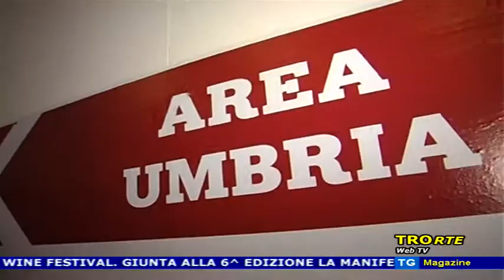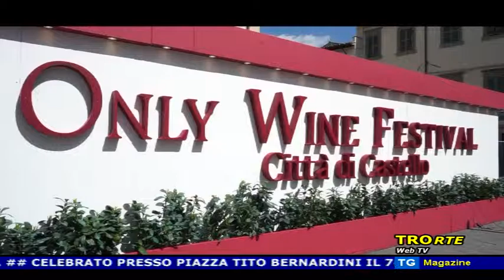TG MAGAZINE del 27/04/2019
MARTEDI' SCORSO SI E' TENUTO IL CONSIGLIO COMUNALE. ARGOMENTO ALL'O.D.G. IL BILANCIO. NELLE INTERVISTE AI RAPPRESENTANTI PARERI DISCORDANTI TRA MAGGIORANZA E OPPOSIZIONI.
## CELEBRATO PRESSO PIAZZA TITO BERNARDINI IL 74° ANNIVERSARIO DELLA LIBERAZIONE ALLA PRESENZA DELLE AUTORITA' CIVILI E MILITARI E DELLE ASSOCIAZIONI COMBATTENTISTICHE
## ESCURSIONI E PASSEGGIATE PER IL LUNGO PONTE FESTIVO. VI PROPONIAMO ALCUNI ITINERARI TRA STORIA, ARTE, NATURA, SITI ARCHEOLOGICI E BORGHI MEDIEVALI ED ENOGASTRONOMIA
## VITERBO SOTTERRANEA, LA FIERA DELLE CAMPANELLE AD ACQUAPENDENTE, LE ESCURSIONE NEL PARCO NATURALE DEL TREIA E IL PALAZZO COMUNALE DI VITORCHIANO LE METE CONSIGLIATE
## A CITTA' DI CASTELLO ONLY WINE FESTIVAL. GIUNTA ALLA 6^ EDIZIONE LA MANIFESTAZIONE E' DEDICATA ALLE PICCOLE CANTINE DI QUALITA'. PRESENTI OLTRE 200 PRODUTTORI DI VINI